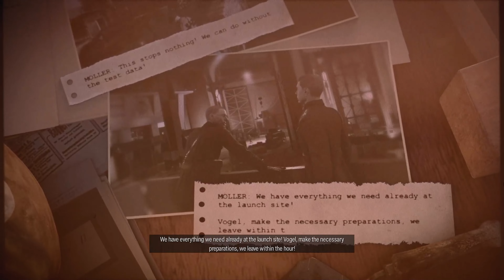คน VS รถถัง | Sniper Elite 5 | Mission 6